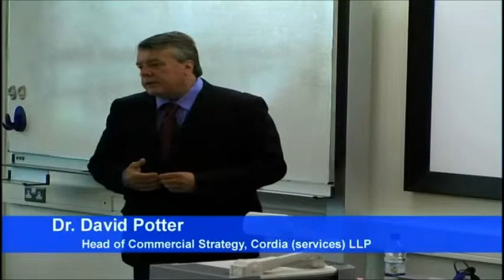MBA Master Class Cultural Change Lancaster University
David Potter giving a talk to MBA students at Lancaster University on Service Reform in the Public Sector. Lancaster is ranked as one of the top ten universities in the UK and is a centre for excellence in teaching and research.